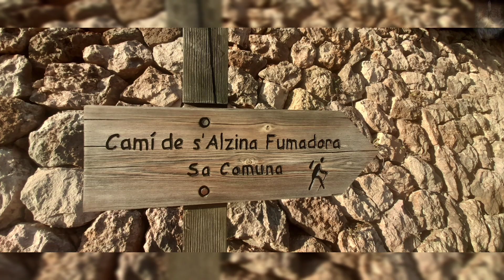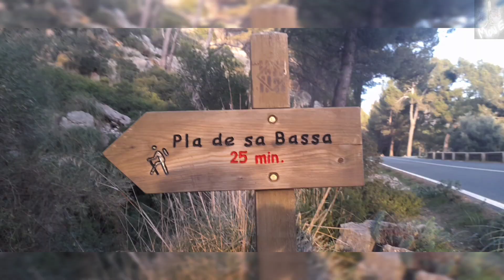Mallorca. Serra Tramuntana. Fornalutx. Senderismo. 3h ida/vuelta. Sa Bassa. Ruta "piedra en seco".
Ruta desde el párquing de arriba del pueblo de Fornalutx. Todo cuesta sin tregua. IDA: 1 h 40 min. Bonitas vistas. En la casita, nuestro punto y final, dimos media vuelta ya que era casi de noche. La vuelta fue de noche, no recomendable.
Se requiere tener buena forma física, no recomendable para todos los públicos.
Para llegar a Sa Bassa faltaban 20 min.